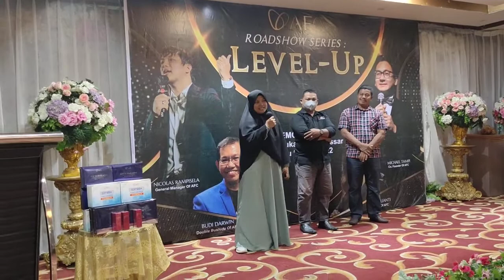Testimoni Seorang Mantan Petani di Makassar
Sumber : AFC Makassar channel